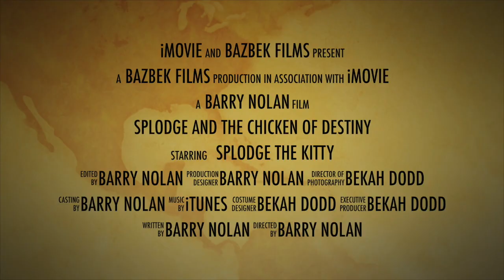Splodge and the Chicken of Destiny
This video is about Splodge and the Chicken of Destiny